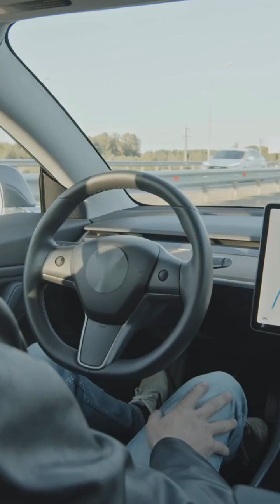Driving Tomorrow safe, The Future of Autonomous Cars.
Safezone Media is your ultimate resource for Sustainability, Health & Safety (EHS), and Technology Innovations tailored for businesses and individuals.
Our content blends practical tips, cutting-edge tech and personal wellness strategies to help you thrive in a fast-evolving world. Whether you’re a business leader, professional, or eco-conscious individual, we empower and
 provide actionable insights to turn challenges into opportunities to build safer workplaces, adopt eco-friendly habits, leverage tech advancements, and achieve holistic growth.
1. Environmental protection & Sustainability tips
2. Health & Safety (EHS), work life balance Personal Wellness & Workplace Safety
3. Technology & Innovation updates
4. Business & Personal Growth
Sharing EHS Tech, scientific ideas & self-care techniques. Let’s build a safer, greener, and tech-savvy world together. 💚